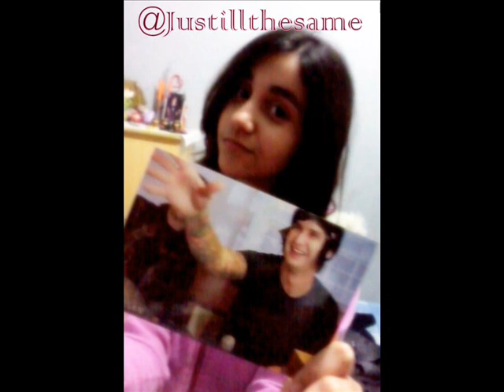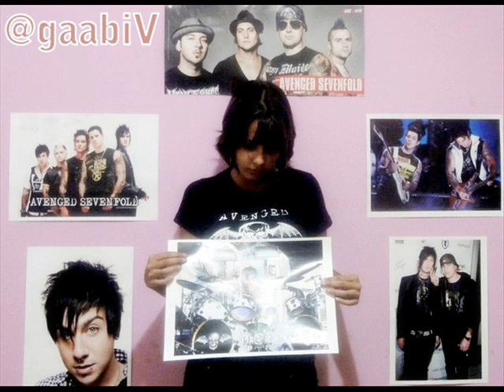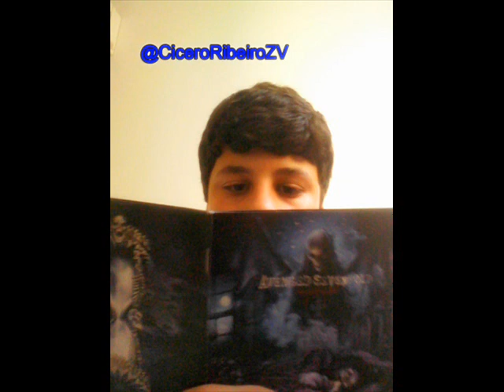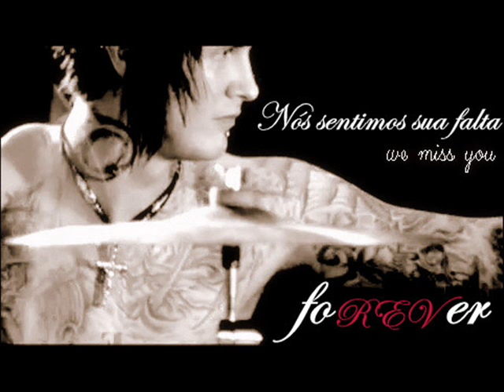JIMMY SULLIVAN BR - 01ANO SEM THE REV - 01 YEAR WITHOUT THE REV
VÍDEO DE UM ANO SEM O MELHOR BATERISTA DE TODOS OS TEMPOS!
(VIDEO ONE YEAR WITHOUT THE BEST DRUMMER OF ALL TIME!)
James Owen Sullivan † 09/02/1981 *28/12/2009 - foREVer